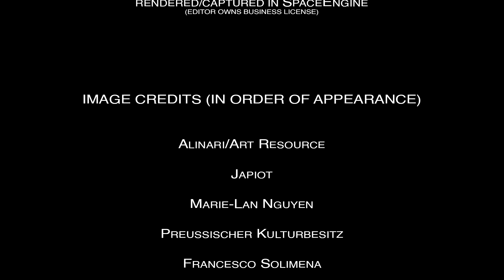Sagas in the Sky | The Moon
Sagas in the Sky explores some of the stories behind the celestial objects in the night sky. In this episode, we look at stories connected to the Moon.